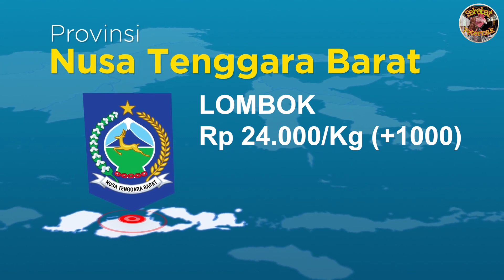Harga Telur Ayam Ras, Jumat 13 November 2020 II Berbagai Daerah di Indonesia II Ayam Petelur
Sahabat Peternak
Adalah channel yang dapat dijadikan rujukan bagi penggemar ternak ayam petelur, calon peternak ayam petelur, maupun karyawan yang sedang mencari referensi yang dapat dijadikan hobby bermanfaat,

Merupakan channel yang menampilkan :
1. Tips beternak ayam petelur yang bagus
2. Tips pembangunan kandang ayam petelur, mulai dari pembangunan pagar, gudang, sampai kandang tersebut berproduksi
3. Update harga telur ayam ras